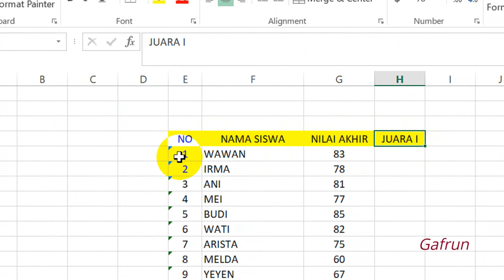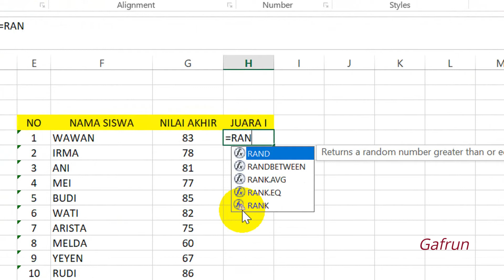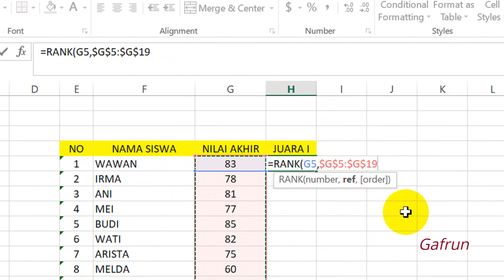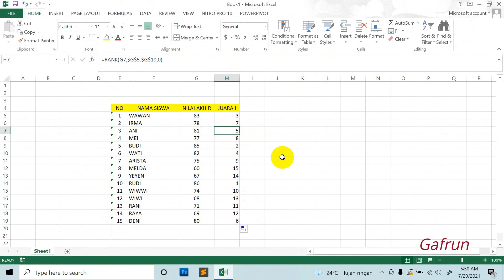Cara Mencari Siswa Yang Juara 1 Atau Ranking 1 Dengan Rumus Microsoft Excel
Cara Mencari Siswa Yang Juara 1 Atau Ranking 1. Pada viideo kali ini saya akan menjelaskan bagaimana cara mencari siswa yang ranking dengan menggunakan rumus excelMencari nilai siswa yang mendapatkan juara atau ranking dikelasnya tidak mudah apalagi dengan jumlah siswa yang banyak tentunya kita membutuhkan rumus agar dengan mudah mengetahui siapa siswa yang mendapatkan nilai tertinggi itulah yang juara 1 atau ranking 1. Untik lebih jelasnya silahkan nonton video ini.